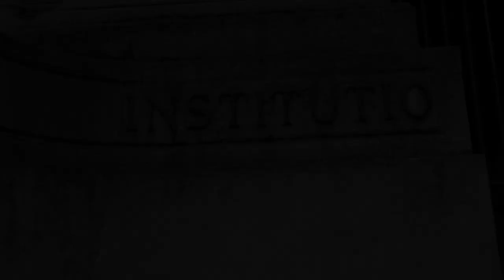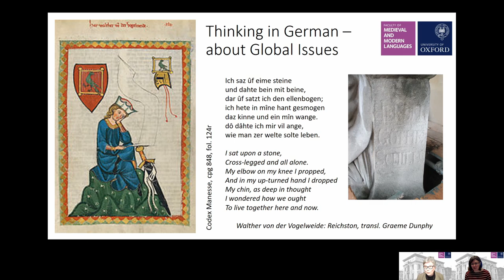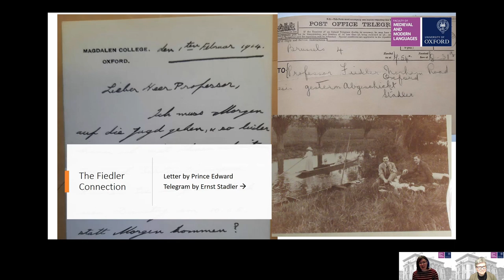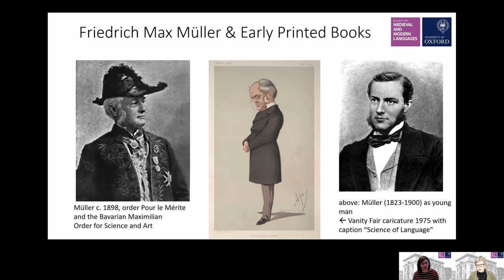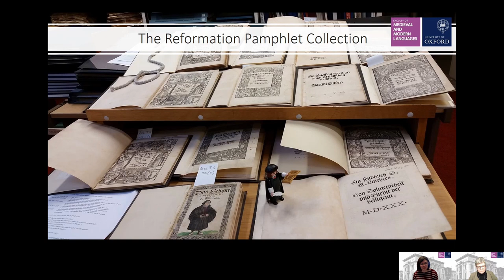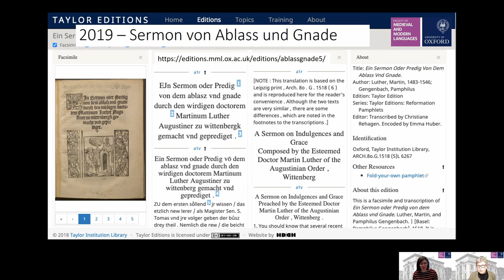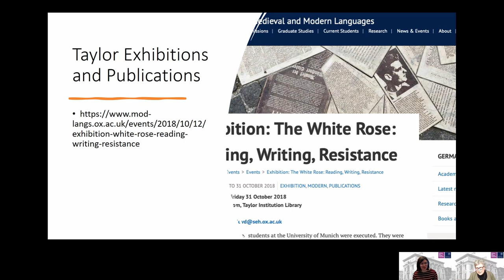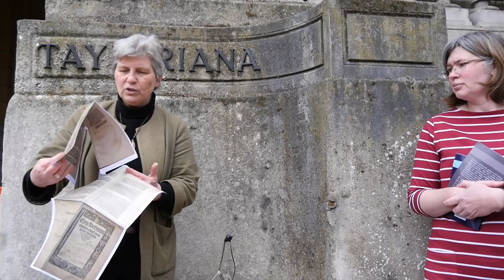Treasures of the Taylorian. Presentation by Emma Huber & Henrike Lähnemann for 'Meeting Minds' 2021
Introduction to Treasures of the Taylorian by Emma Huber, Subject Librarian for German, and Henrike Lähnemann, Professor of Medieval German Literature and Linguistics, recorded and edited by Natascha Domeisen, DPhil Student in Medieval German
Treasures covered: